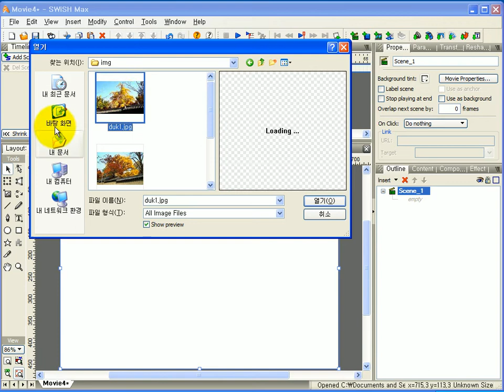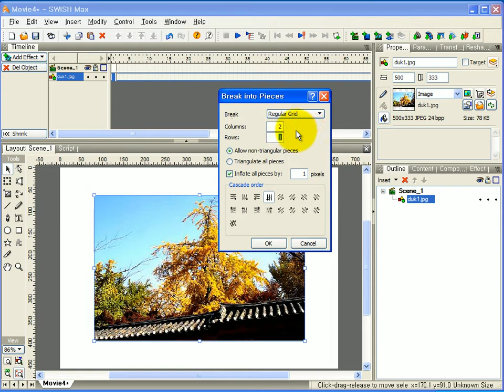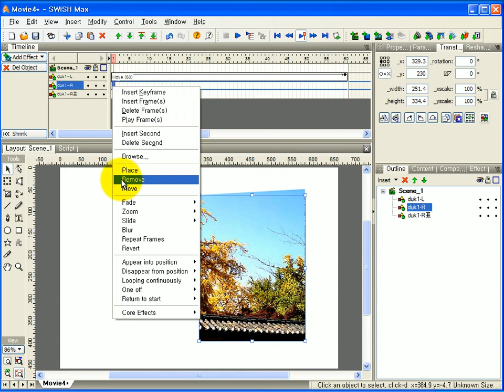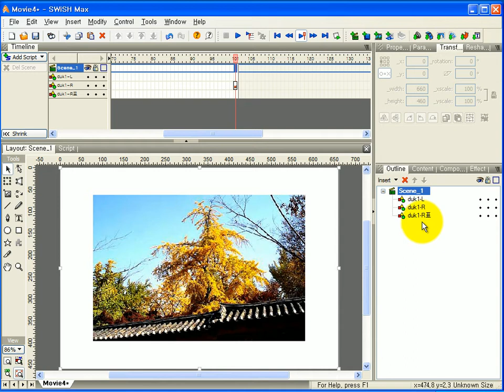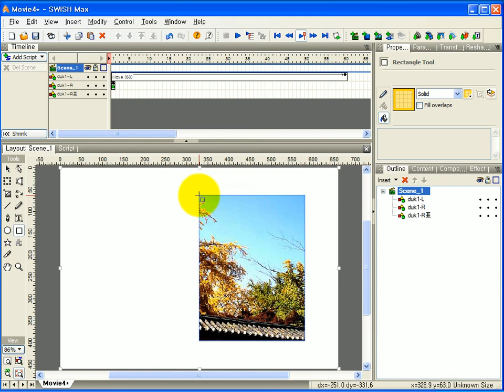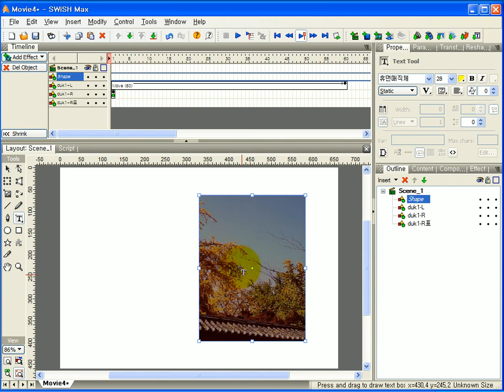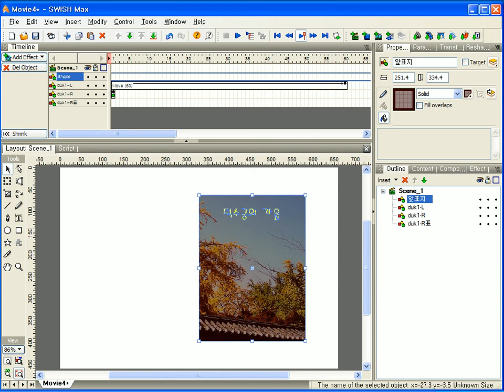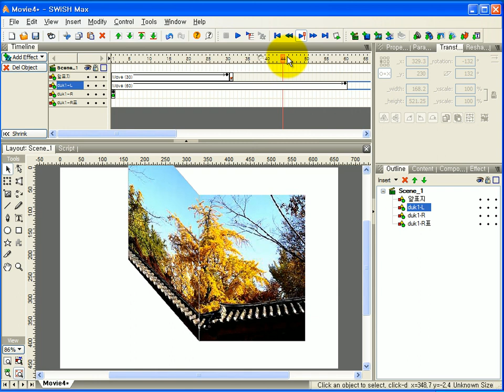해피컴 - 컴퓨터강좌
스위시맥스강좌입니다.